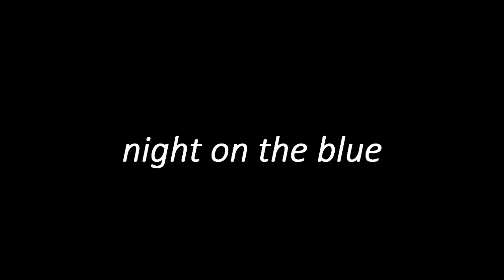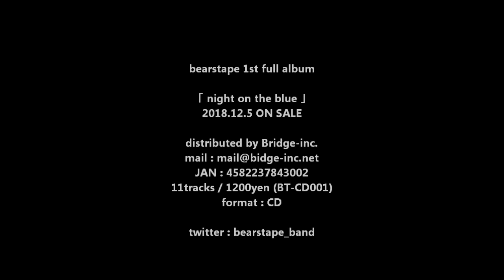bearstape 1st album『night on the blue』Trailer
bearstape(ベアーズテープ)
1st full album『night on the blue』
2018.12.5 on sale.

Track List
1.bitter bitter
2.moodman
3.fragments
4.a lot of times
5.インターバル
6.boy who met girl
7.髪が伸びれば
8.この夜が
9.in the rain
10.だきしめたら
11.踊りつかれて

BEARSTAPE RECORDS
BT-CD 001/¥1,111+Tax
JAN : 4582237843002